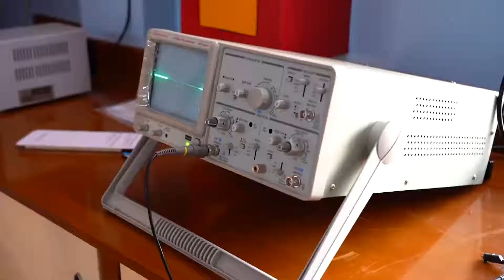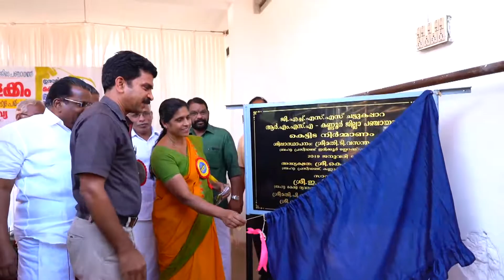2019 01 07 12 47 127 v